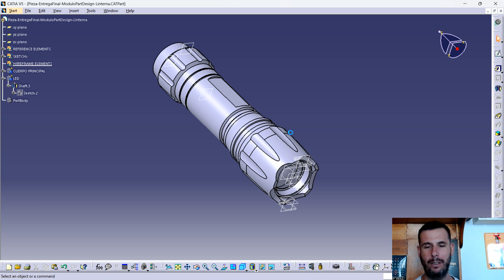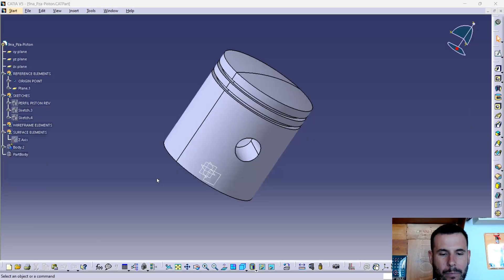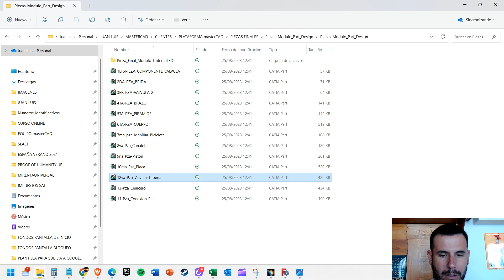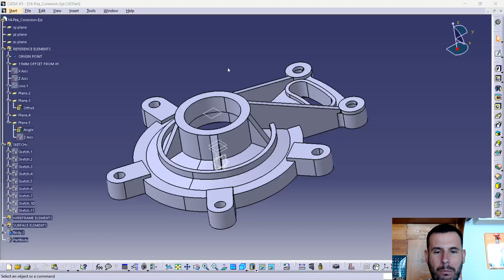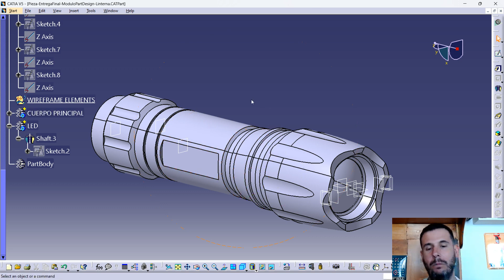Catia V5 en Acción: Explorando Piezas Modulo Part Design de Estudiantes masterCAD y su Pieza Final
Maestría en Catia V5 para diseño automotriz y aernoautico (6 módulos / 1200 horas)

Master en Catia V5 para diseño automotriz y aernoautico (6 módulos)

Autodesk FUSION 360 avanzado para Diseño de Producto con Superficies (4 módulos)

Especialidad en Diseño de Piezas y Moldes para Inyección de Plástico con Catia V5: